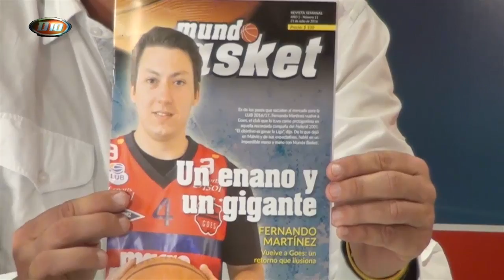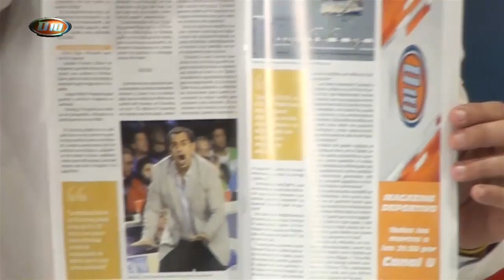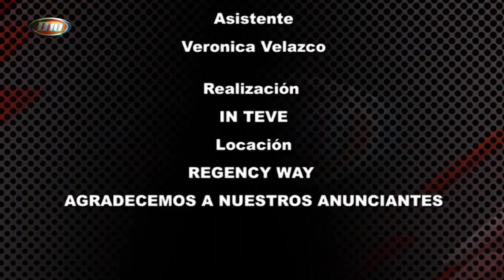D10 programa 26 de julio - Invitado El Gucci